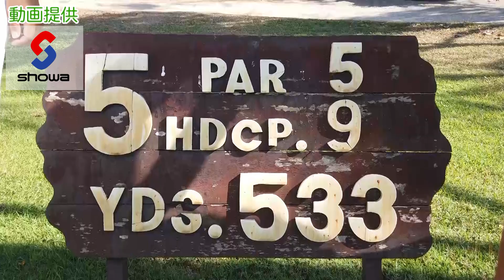やまだひさしのゴルフアンリミテッド 『ツアープロと対決！歴史的勝利を目指せ 第３弾』 #35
やまだひさしのゴルフアンリミテッド
タイの素晴らしいゴルフ場を紹介。毎週金曜21:00〜

ラジオDJやまだひさしです。
喋ることが何より大好き。
好きすぎてチャンネルはじめちゃいました。
1999年から始めたTOKYOFM系全国37局ネットの番組「ラジアンリミテッド」も今年で20周年。
それを記念して企画動画が増殖中！
ゴルフが大好きなので（超下手だけどｗ）
ゴルフアンリミテッドをスタート！
タイの素晴らしいゴルフ場を毎週紹介していきます。

食べるのが大好きなので
グルメアンリミテッドもスタート！
お酒を好きなので
ワインアンリミテッドもやりたいなぁ。

【出演者情報】
やまだひさしのラジアンリミテッドF

やまだひさしのグルメアンリミテッド